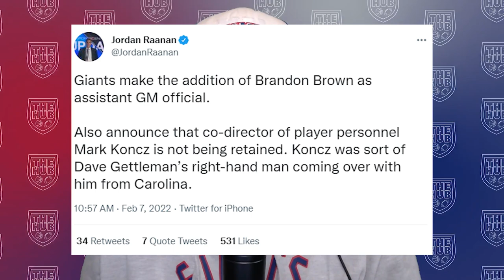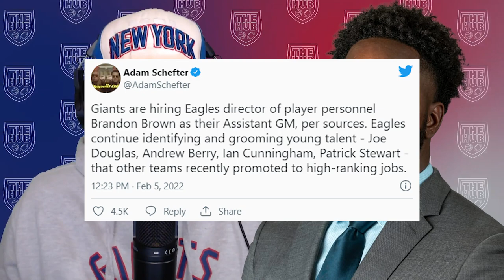Giants hire Brandon Brown as Assistant GM | Former Eagles Director of Player Personnel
Brandon Brown Eagles director of player personnel had a big hand in building that offensive line and in particular getting Jordan Mailata drafted. He is now the assistant general manager of the Giants.